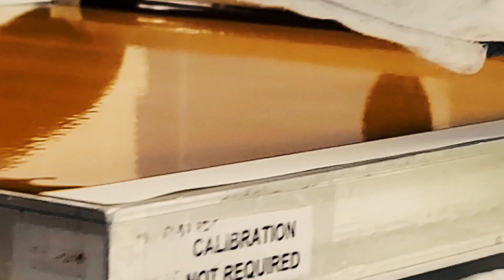May 7, 2021